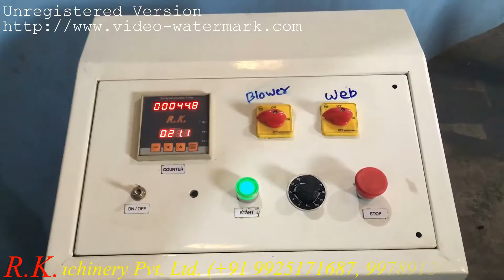Roll To Roll drum slitter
This Is High Speed Label Slitting Machine
R.K. Label printing machinery pvt ltd
Vatva
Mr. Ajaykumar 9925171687